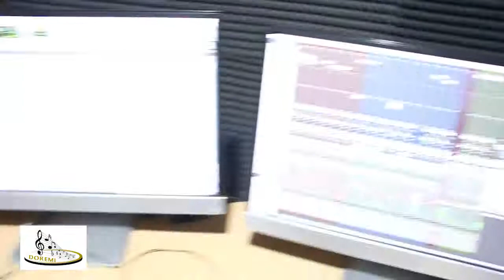Studio DOREMI en action